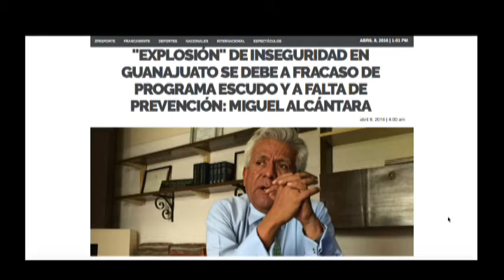Fracaso de Escudo, y sin prevención inseguridad explota en Guanajuato: Miguel Alcántara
El exsecretario ejecutivo del Sistema Nacional de Seguridad en el sexenio de Felipe Calderón aseguró que existe un desprecio del gobierno del estado hacia la prevención, además de señalar que la mayoría de los arcos del Programa Escudo no funcionan.